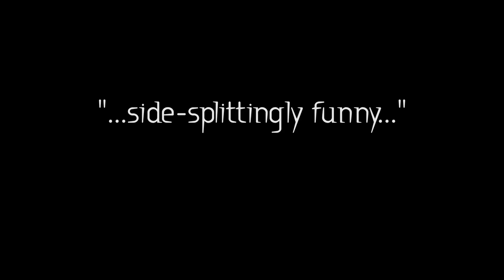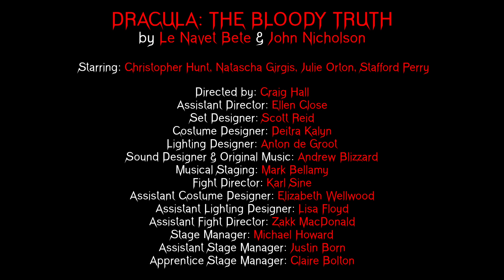Dracula: The Bloody Truth at Vertigo Theatre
Dracula: The Bloody Truth
By Le Navet Bete and John Nicholson
(November 10- December 9, 2018)

Video Produced by Roadwest Pictures